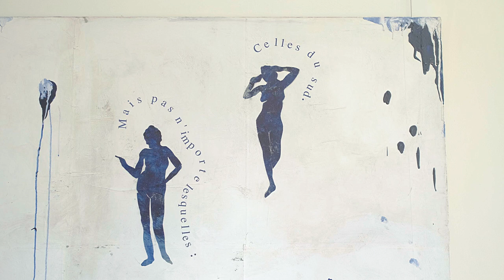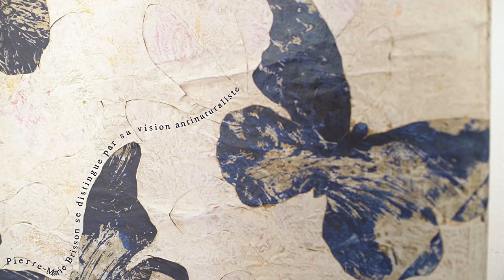Couleurs de la mer, Pierre Marie Brisson Fauviste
Bienvenu au Château de Courcelles, haut lieu artistique à Montigny-lès-Metz. Pierre Marie Brisson artiste peintre français y a exposé durant deux mois ses dernières créations. Interdite au public (covid oblige…) en voici un extrait illustrant le travail de coloriste de l’artiste. Bonne exploration du monde des couleurs inspirées de la mer de Pierre Marie Brisson.
Les réalisations, expositions et biographie de l’artiste peintre sur son site internet